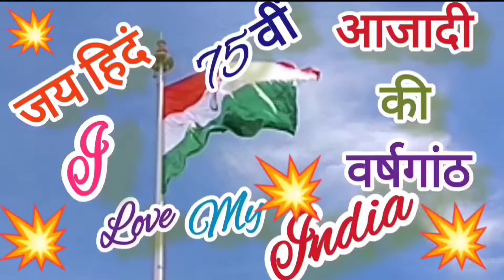Happy 75th Independence Day # I Love My India # 75 वीं आजादी की वर्ष गांठ #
The audio/video used in this is only strictly for promotional purposes not for commercial purposes and use is not meant to earn money in any way and intended to showcase the creativity of artists involved.

All original copyrights are owned by original companies and artists involved in it.